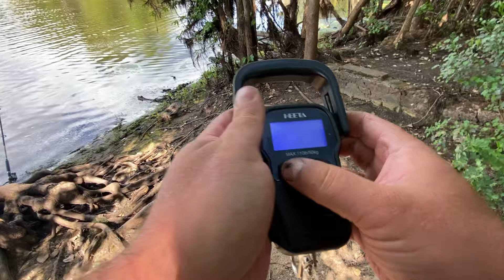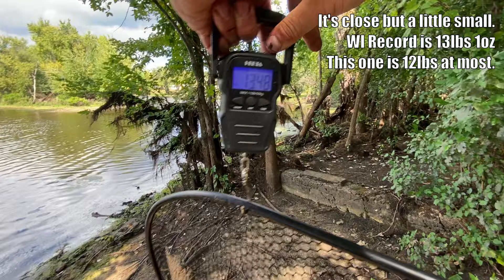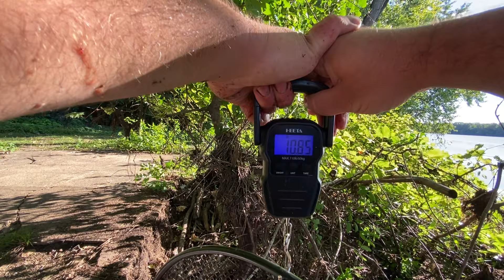Every Fish was a MONSTER! (Almost the State Record)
I caught a giant bowfin the day before this. I no longer see it as a giant after today. I only saw 1 that big at the dam this year, and only caught an 8lb one myself. Almost every fish today was bigger than any bowfin I'd caught before. I used the net to weight them which is about 1.6lbs so most of these fish were over 9lbs without it on the scale. The biggest one being very close to 12lbs and about 30 and 1/2 inches long. For comparison the current hook and line record in Wisconsin is 13lbs 1 ounce at 31.6 inches. The other methods (bows, spears, hands) is 12lbs 4 ounces at 32.75 inches. Simply put it's a true monster bowfin, at least this far north.

IMPORTANT: Bowfin are NOT BAD FISH! They are native to North America and not bad for the water at all. This family of fish has been around for 250 million years, longer than almost everything else in here by a lot. Please don't kill them for no reason. They sometimes get mistaken for snakeheads but usually people are misinformed or simply don't like them.